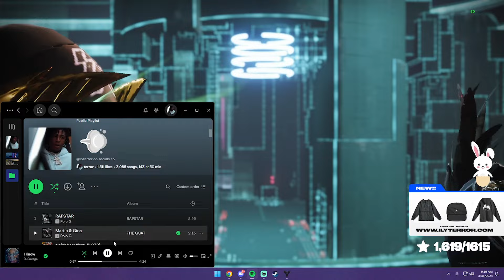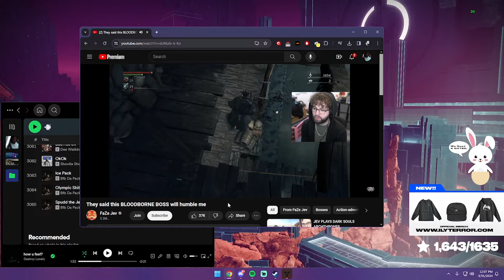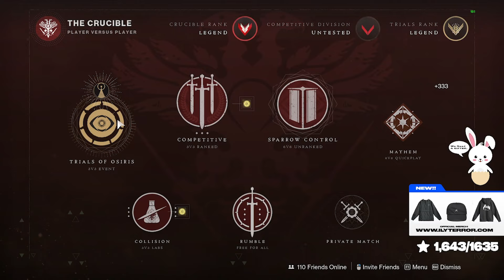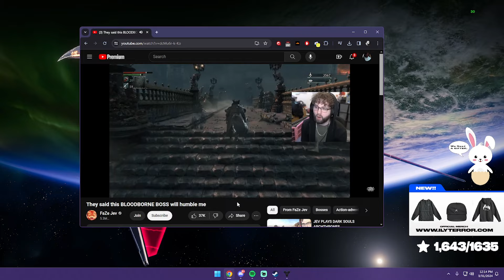We Happened To Match Our Rivals In Trials Of Osiris.. ( 2 Games 💙)